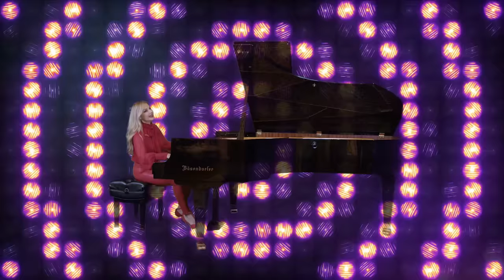Celebrating Tesla with Tesla Rhapsody (part 2) by PBS TV star pianist & composer Marina Arsenijevic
TESLA RHAPSODY ground-breaking “tour de force” 20 minutes composition for piano and orchestra by award-winning pianist and composer Marina Arsenijevic pays tribute to famed scientist and inventor Nikola Tesla. Since its premier it has gained critical acclaim on classical radio stations around the world as well as reached over 1 million views of videos throughout social media. Here is a NEW video for the Part 2 of the composition starting with sounds of Tesla’s childhood interwoven with jazz.

 Story Behind the Music:
"If you don’t like being in the dark when the lights go out, there is one person that you have to thank for all the electricity you use. It is the renowned scientist and inventor Nikola Tesla whose inventions are recognized as vital foundations for the technological era of both the 20th & 21st centuries. I wanted to pay tribute to my fellow Serbian American with the Tesla Rhapsody which is composed for piano and symphony orchestra combining elements of classical music, folklore, jazz, and blues.”
-MARINA ARSENIJEVIC
Tesla Rhapsody is composed for piano and orchestra combining elements of classical music, folklore, jazz and blues. It is a multilayered rhapsodic piano structure with distinguished melodies interwoven from Tesla’s heritage. The opening is inspired by Byzantine chants and church bells reflecting the sounds of Tesla’s childhood. This is augmented with elements of folklore from Tesla’s homeland. Since Tesla lived most of his adult life in New York City, Tesla Rhapsody uses elements of jazz and blues with bitonal and bimodal episodes to reflect his busy and highly productive New York life. The structure of the composition is inspired by Gershwin’s Rhapsody in Blue. The piano texture is distinguished by “hidden” melodies in inner parts, dense polyphony, broken chords in open positions, and frequent pedals which contribute toward the static or ambivalent feel of the harmony. Tesla Rhapsody concludes in a heroic crescendo reflecting the impact of the genius of Tesla on the world.
The legacy of Nikola Tesla lives on through the continued application of his inventions even today. The name of Tesla (symbol T) has been memorialized by the entire scientific community since 1960 as a unit of magnetic field strength in the International System of Units. Today, his name has become even more universally known through the amazing success and popularity of the TESLA electric car and the efforts of our modern-day genius, Elon Musk.

Composed by Marina Arsenijevic
Orchestration by David Minnick
Editor Evan Snyder
Audio/mix by Todd Sager
Video by Mike Torrento
Producer Donald Bronn
Copyright United World Bravo Music